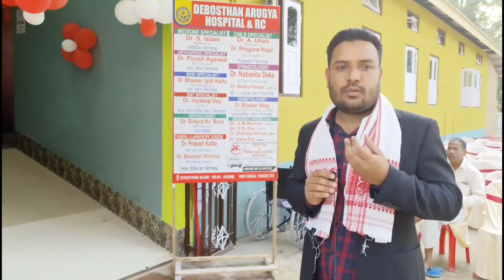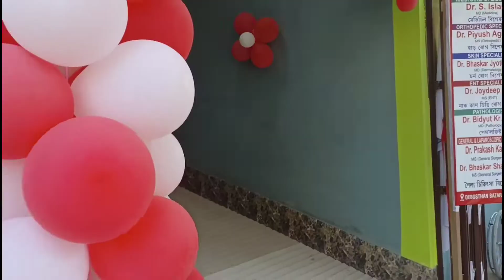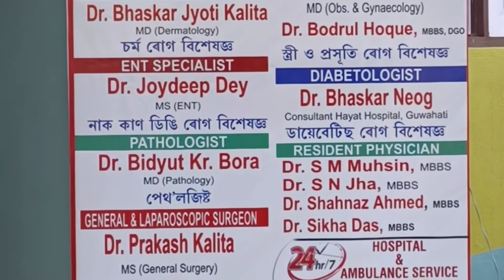দেৱস্থান আৰোগ্য হস্পিটেল & আৰ চি।। এক নতুন প্ৰত্যাখাৰে মুকলি হল দেৱস্থান বজাৰত।।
'দেৱস্থান আৰোগ্য হস্পিটেল & আৰ চি"
 ▪️এক নতুন প্ৰত্যাশাৰে আজি ৰাইজৰ সেৱাত মুকলি হল দেৱস্থান বজাৰত।।
▪️থাকিব 24 ঘন্টা ডাক্তৰৰ সুবিধা।
▪️বিভিন্ন বিভাগৰ বিশেষজ্ঞ ডাক্তৰে আগবঢ়াব চিকিৎসা সেৱা।
➡️ সবিশেষ তথ্যৰ বাবে চাওঁক এই বিশেষ প্ৰতিবেদন।।